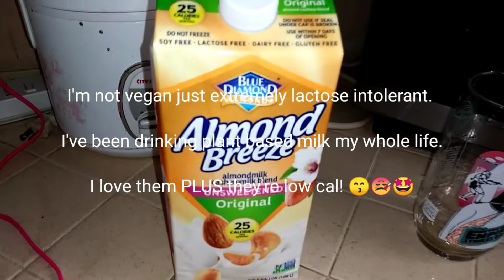😎🥤HOW TO MAKE =DALGONA COFFEE 🤩😘✨ 💛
TAKE TWO BITCHES ✌🏿😂 👅 I FUCKING DID IT! ☕🥂🥤

Target 🎯 RUN AND DONE 😉 Mixer

💙ED 🥣RECOVERY 🥤 RESOURCES (this website has tons of resources that could connect you or someone you know to help.)

🐀Ratatouille Lo-Fi Beat Remix 👩🏿‍🍳 made by the wickedly talented (end screen musique)